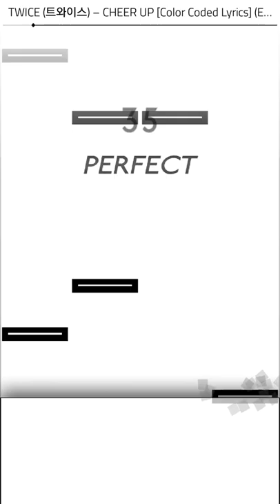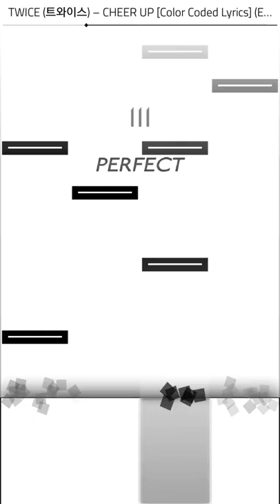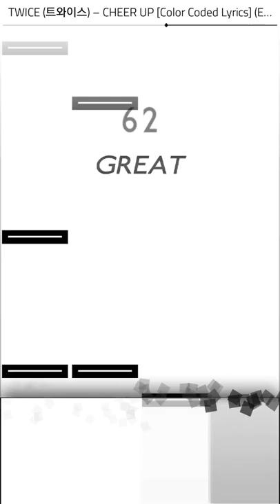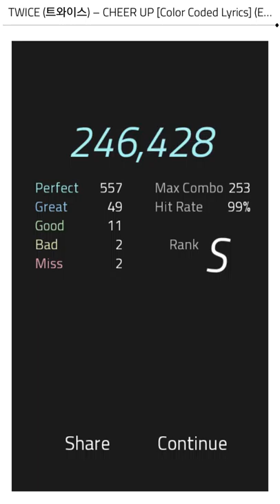HARD | Cheer Up [ Twice ]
Game : Full of Music
Song : Cheer Up
Artist : Twice
Difficulty : Hard
Speed : x4
Theme : Full Contrast